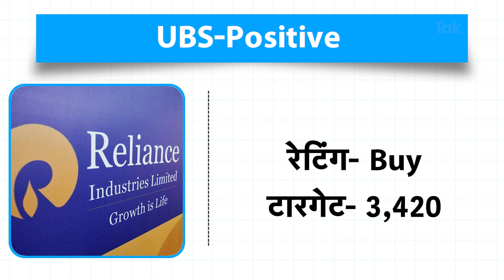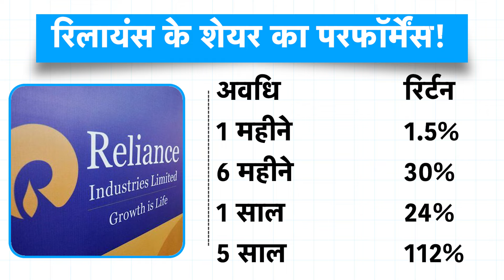Mukesh Ambani की Reliance क्या देगी बंपर कमाई का मौका? |BIZ Tak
Mukesh Ambani देंगे कमाई का मौका? |BIZ Tak
BizTak Premium ज्वाइन करने के लिए क्लिक करें .